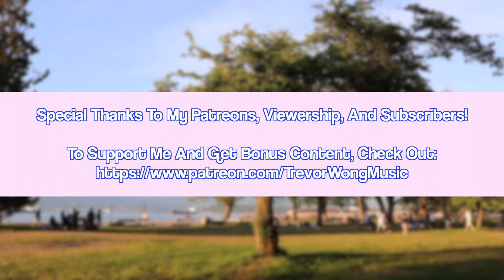Beginner Shoegaze Lesson: 2010's Chord Progressions + Shapes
A look at some tips and tricks that you can use to help you write and achieve a 2010's style Shoegaze sound. This video also breaks down some essential chord voicings and the music theory behind them. Also, for those who might have noticed, I had a video similar to this one up last week, this is essentially the same idea (but with clearer explanations, more notes, and better camera angles!)